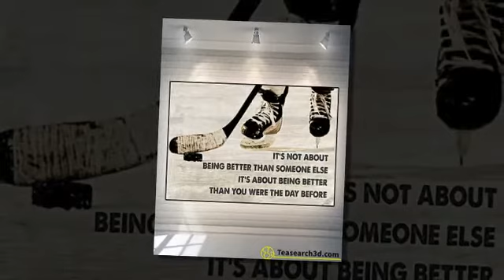Hockey it's not about being better than someone else poster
This is enough to make her have an attack. The rest of the photos allow journalists to freely believe, the private life of the elite is always 'good prey' for them.The next morning, the event "The Great Nation nurtures a young twenty-year-old mistress who deserves to be his descendants" was printed on the front page of he newspaper. Needless to say, the old man couldn't hide his face.When he left the hotel, Mr. Quoc got into his own car and ran to the company. Normally, he would often stop by the house, but this time ... Mrs. Do was skeptical, so she was jealous, and her personality was not normal. If Mr. Quoc comes home at this time, I bet he will make a fuss.In the director's room, Mr. Quoc was afraid, going back and forth: